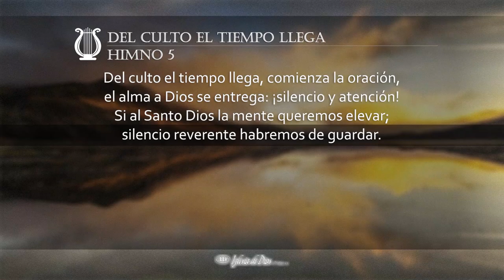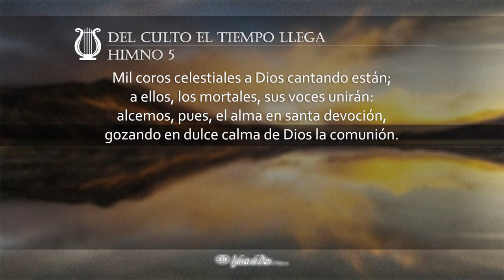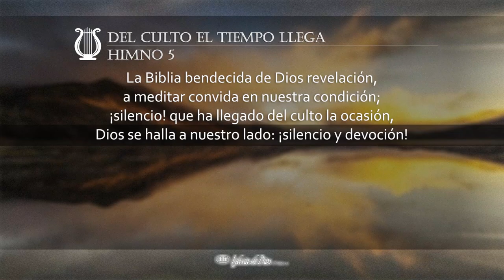Del culto el tiempo llega (H005 con voz)